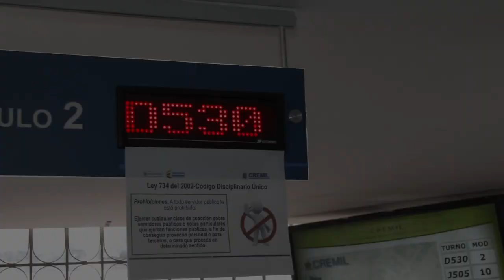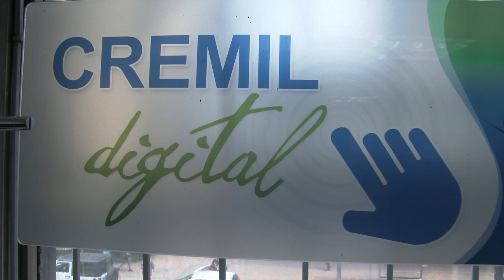InsideGSED, Caja de Retiro de las Fuerzas Militares - CREMIL - capitulo Uno